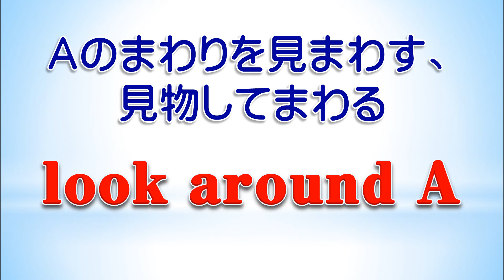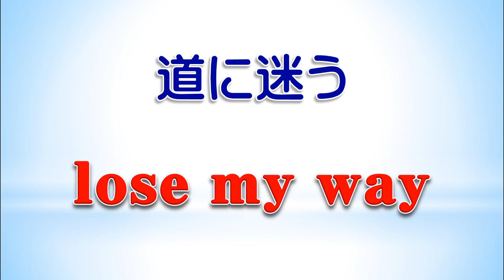フラッシュ英熟語_501 520